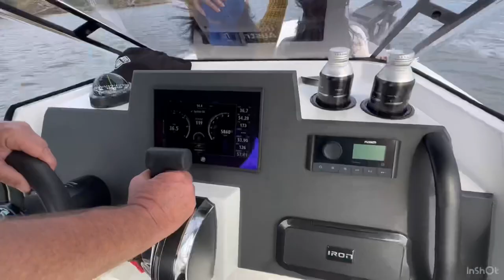2023 pt 4 vlog #32 gold coast boat show + crystal castle 🔮